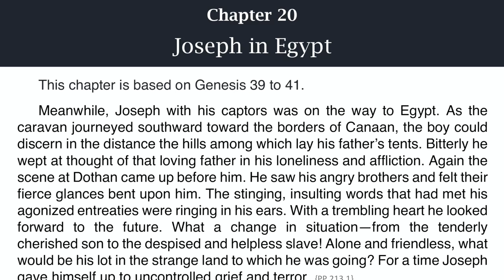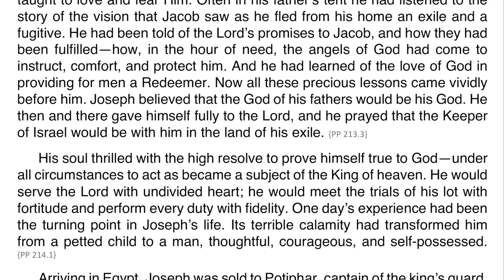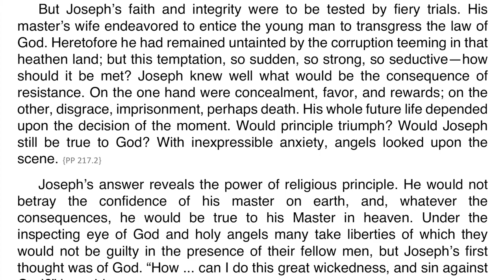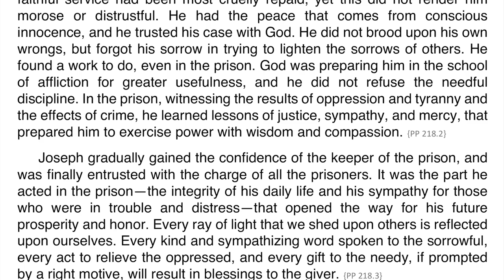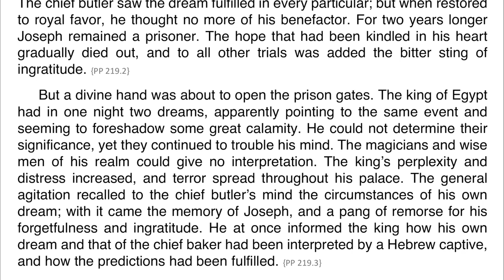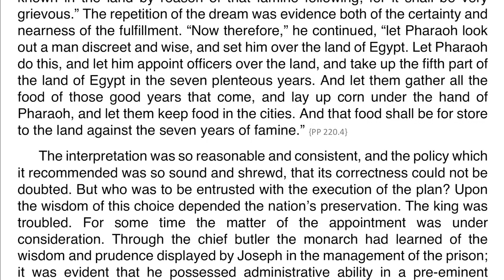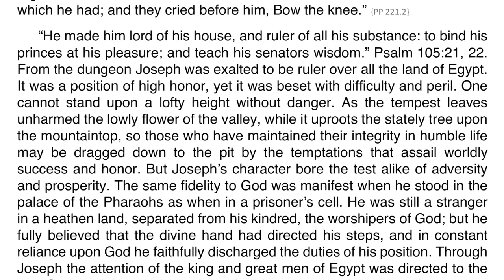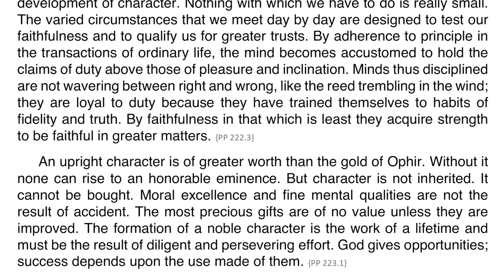Patriarchs and Prophets – Chapter 20 – Joseph in Egypt